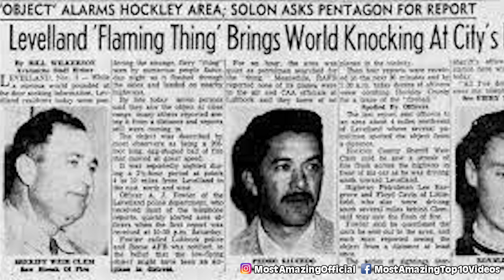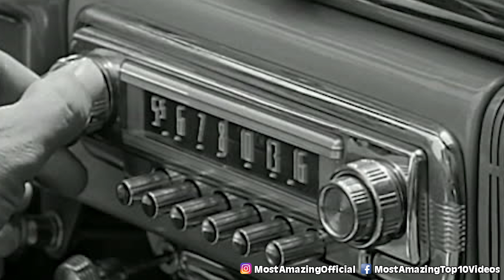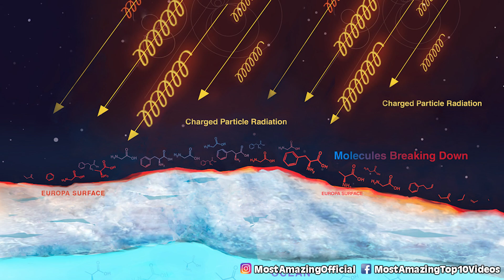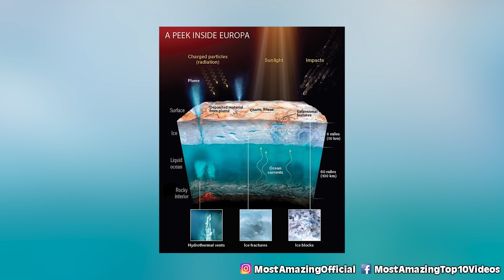Top 10 Unsettling Space Discoveries That Prove We Are NOT Alone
Deep space might be a terrible place, but today we'll explore the different discoveries that astronauts, NASA, and other space stations have made there. From new moons to some UFO sightings, let's talk about the Top 10 Unsettling Space Discoveries That Prove We Are NOT Alone.

Time Codes:
0:00 Intro
0:08 Wasp 96 b
1:12 Kepler 1649 C
1:56 Ross 128b
2:34 Ice Moon
3:11 Levelland Flaming Thing
4:32 2017 UFO
5:40 Europa life
6:29 Venus Cloud
7:42 Astronaut Sightings
8:53 Moon Life